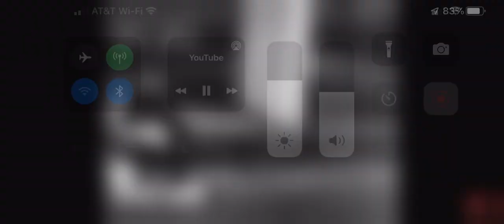Where Cagney carnations dance came from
The short film is call swing you sinners

Thanks to @gooncartoons for the video